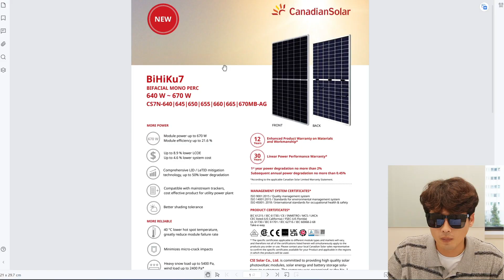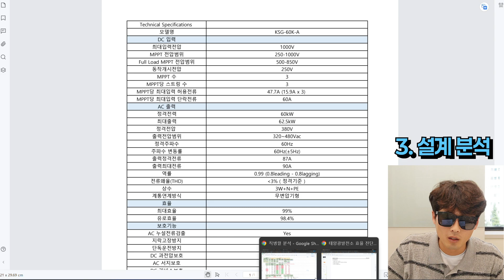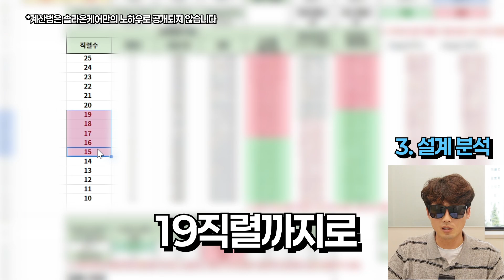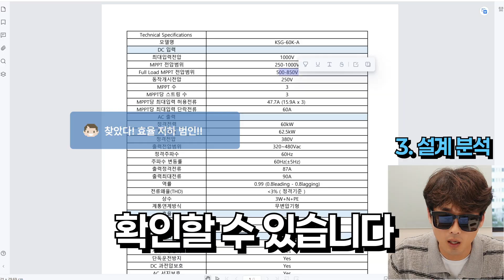[체크온케어] 드디어 찾았습니다.. 효율 20%저하 원인은?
같은 지붕에 있는데도 효율이 20%나 저하되었다⁉️
아무리 찾아봐도 보이지 않던 효율 저하의 범인, 솔라온케어가 드디어 찾았습니다😎

솔라온케어란?
발전사업자를 위한 태양광 발전소 맞춤 구독 서비스, 솔라온케어!🚀
한 번쯤 들어본 '태양광은 방치형 상품이다'라는 말처럼 발전사업자 분들이 태양광 발전소 운영에 있어 아무것도 신경 쓰지 않고 진짜 방치를 할 수 있도록 운영 관리에 필요한 모든 서비스를 제공합니다

🏆 국내 유일 에너지 기술력 인증 AA 등급
🏆 신용등급 BBB+ 등급 획득
🏆 ISO 14001 친환경 경영 시스템 인증
🏆 한국기술신용평가 T4 등급 획득